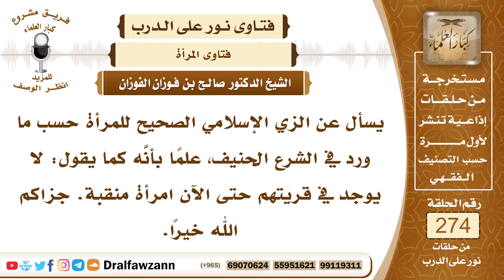4637- المواصفات الشرعية لثياب المرأة - الشيخ صالح الفوزان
السؤال: جزاكم الله خيرًا وأحسن إليكم، يسأل عن الزي الإسلامي الصحيح للمرأة حسب ما ورد في الشرع الحنيف، علمًا بأنَّه كما يقول: لا يوجد في قريتهم حتى الآن امرأة منقبة. جزاكم الله خيرًا.
الجواب: الزي الصحيح للمرأة هو ما يسترها، وليس فيه فتنة للرجال، بأن يكون ضافيا على جسمها، يستر جميع جسمها وأن يكون ساترا بحيث لا يكون شفافا، وأن يكون واسعا وفضفاضا لا يكون ضيقا، وأن لا يكون فيه زينة عند الخروج من البيت لئلا تحصل الفتنة ولفت الأنظار، هذه صفات الزي الإسلامي للمرأة، وألا يكون فيه تشبه بالكافرات، لقوله ﷺ (من تشبه بقوم فهو منهم)، ولا يكون فيه تشبه بالرجال، بأن يكون خاصا بالنساء وليس فيه تشبه بالرجال، لقوله ﷺ (لعن الله المتشبهات من النساء بالرجال).

السيرة الذاتية :
للاشتراك في قناة الشيخ صالح الفوزان

14_ الشيخ محمد أمين الشنقيطي
يتيوب

15_سماحة المفتي عبد العزيز آل الشيخ
 يوتيوب

رئيس الفريق
لمشروع كبار العلماء